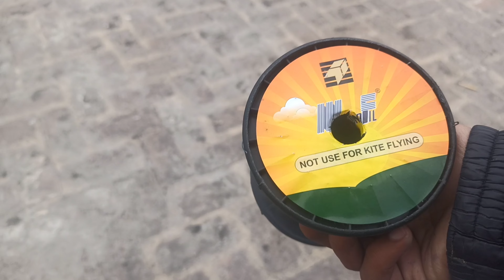Waiting For BASANT PANCHAMI* 🪁 Kite Stash Vlog Soon ‼️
Waiting For BASANT PANCHAMI* 🪁 Kite Stash Vlog Soon ‼️punjabi

YOU CAN SUGGEST ME VIDEO 🎥 ON WHAT TOPIC YOU WANT AS WELL.

Keywords for channel..
Jssetiavlogs
Setiavlogs
 Punjabivlogs
Punjabivlogsfunny
Kiteflying
Jssetiavlogs kites
Funny videos punjabi
Punjabi vlogs jalandhar
Jalandhar vlogs
Vlogs of Punjab
Basti  shiekH

kite flying
golden temple amritsar
things to do in amritsar
Amritsar vlog 2023
big kites
flying kites
kites vlogs
Bir ramgarhia kite flying
Pakistani kites
kite market
Amritsar kites
kites flying
how to flying kites
flying big kites
Kite designs
kites flying in amritsar
how to desi boys fly kites
flying kites vlogs
kites festival
15 august kite flying